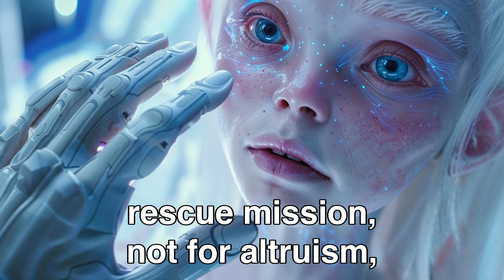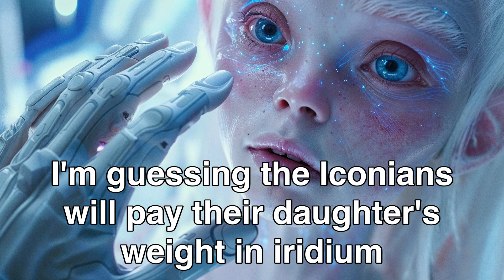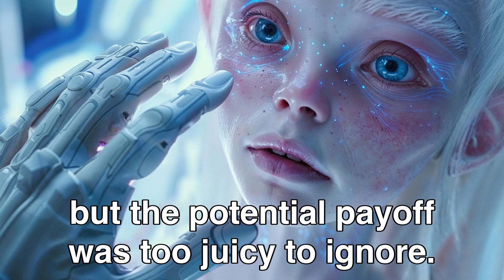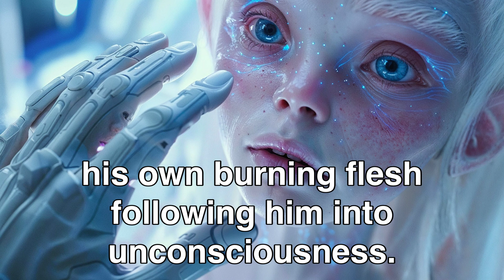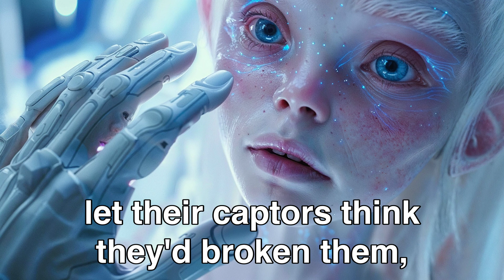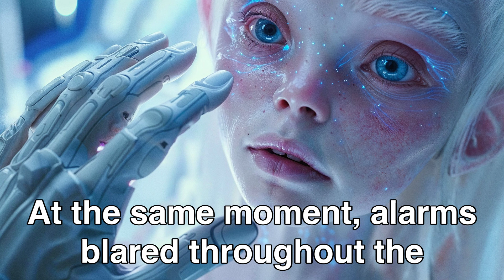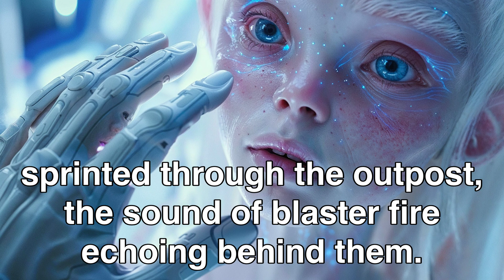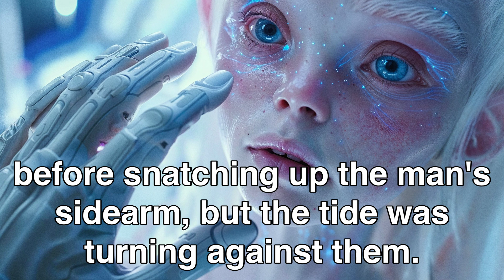Everyone Abandoned The Helpless Alien Princess, Except the So Called Carnivorous Humans!